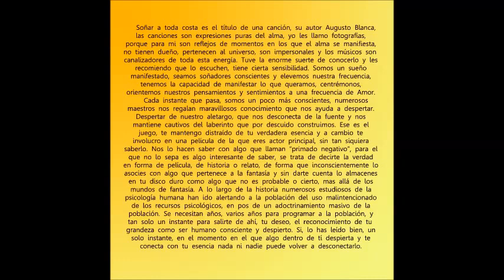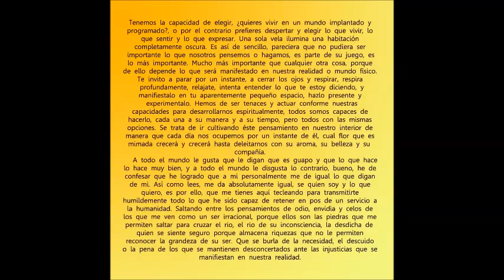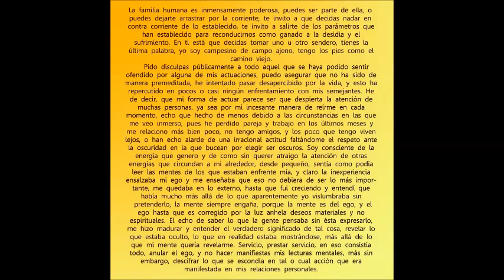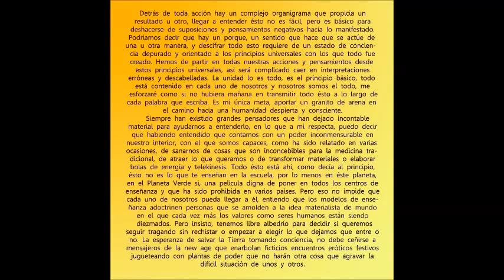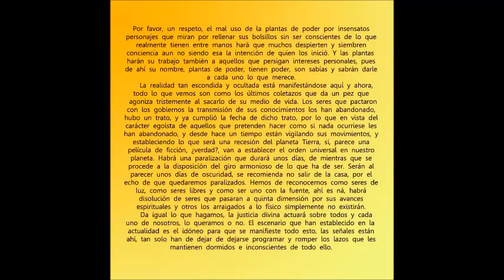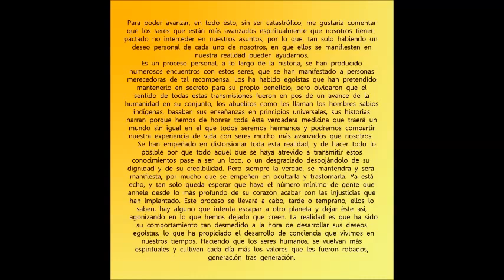144.000 - Mensajero - Capítulo 1 (3-3)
Declaración Personal de José Argüelles al Mundo.
Mensajero para Nuestra Época.
En Nombre de Pacal Votan
El Testigo Especial del Tiempo
Y de la Profecía del Telektonon
La Revelación Divina del Tiempo.

Por los signos que se me han revelado,
Yo sé que soy el Mensajero.
Existe sólo un Mensajero para cada Época.
Yo soy el último Mensajero para esta Época.
Esta es la Época del Final del Viejo Tiempo
y la Entrada del Nuevo Tiempo.
Lo viejo sólo puede terminar en autodestrucción.
A lo nuevo sólo se puede ingresar
por una única puerta en el tiempo.
Una vez abierta,
la puerta conduce a un único camino.
Mago Eléctrico Blanco, 26 de Julio 1995 D.A.
es la puerta en el Tiempo.
13 Lunas es el Camino.
La puerta sólo puede ser abierta por los 144.000.
El camino puede ser recorrido por todos.
Esta es la Época de la Gran Purificación.
La Luna se parte en dos.
El símbolo rojo se estremece.
¿Quién escuchará?

Como Bolon Ik
Lloydine Argüelles
Yo atestiguo La Verdad
de la Declaración del Mensajero.

15 Luna Resonante
Kin 171 Mono Lunar Azul
El Águila Cósmica Vuela Nuevamente.
Año del Símbolo Rojo.
19:95 D.A.